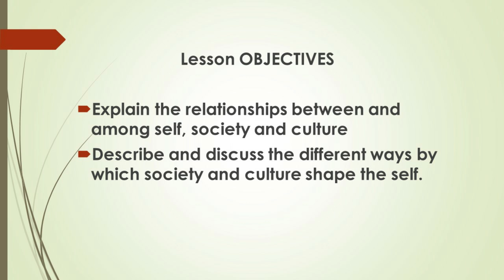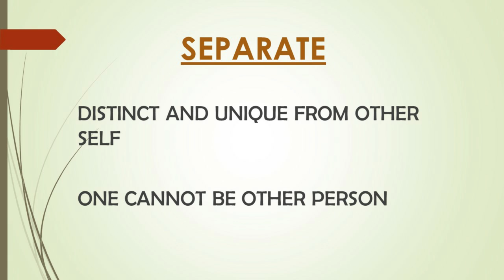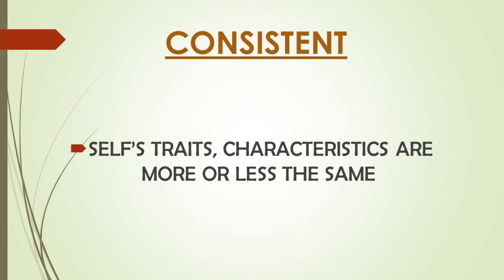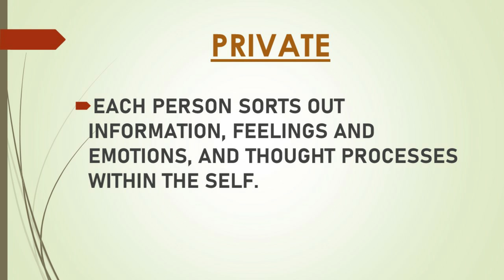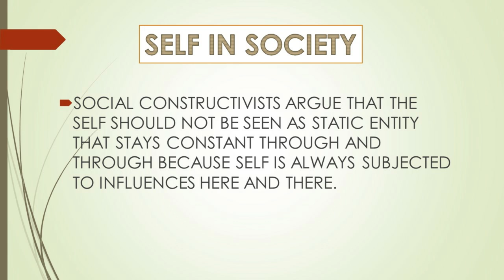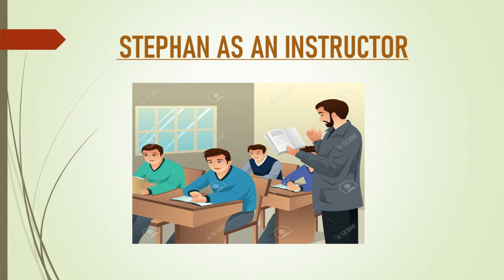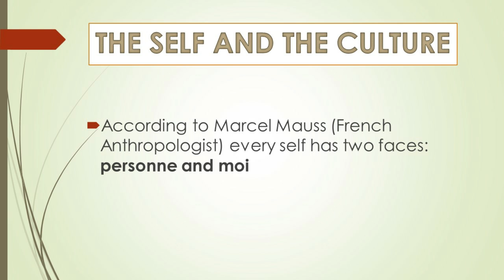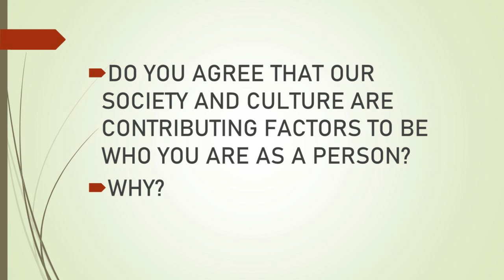UNDERSTANDING THE SELF LESSON 2 (SUMMARY)